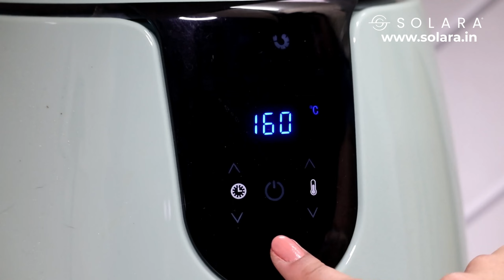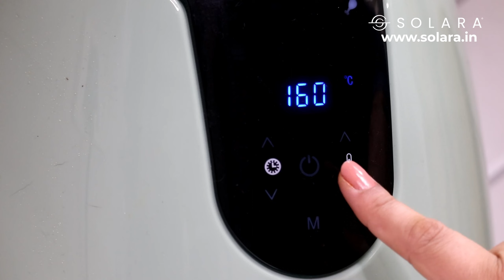How to Make Paneer Tikka in Hindi on Solara Air Fryer | पनीर टिक्का कैसे बनाएं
How to Make Paneer Tikka in Solara Air Fryer. Easy Home Recipe in Hindi.